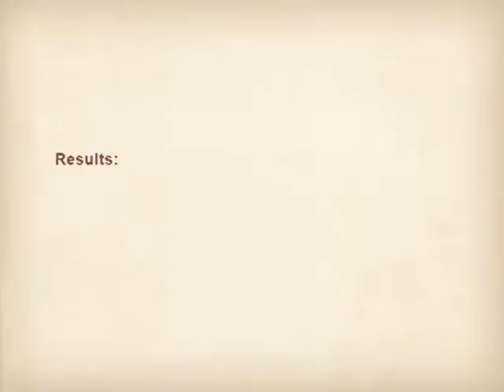A Profile Picture Is Worth A Thousand Words - Short Version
Video case study on campaign "I Am A Little Georgian" by Leavingstone for Bank Constanta, Tbilisi, Georgia